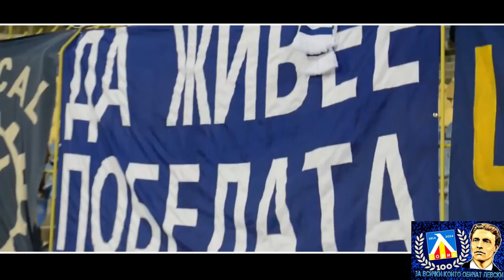От малък съм си Левскарче!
Използвани са кадри от:

*Advanceddd
*BNT
*NOVA
*Sportal
*Лични